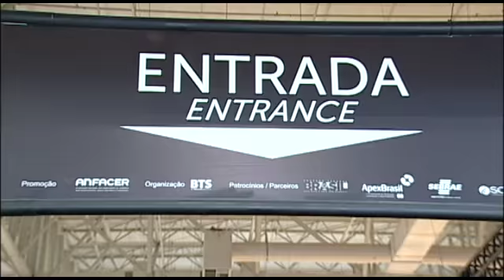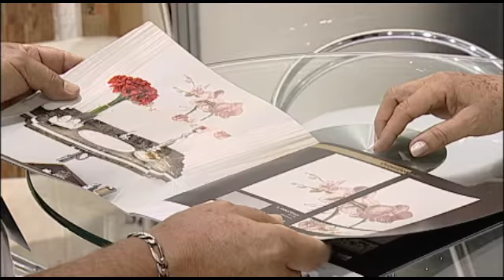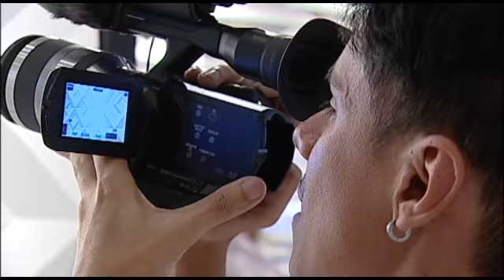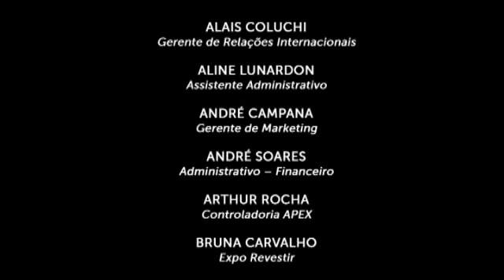Melhores Momentos - Expo Revestir 2013